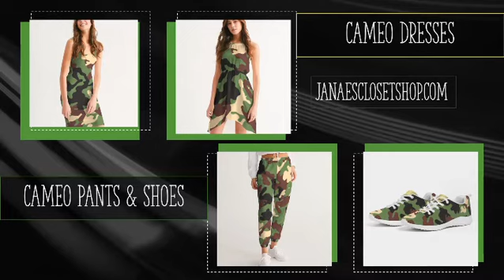Janae’s Closet Promo Video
Fly Urban Attire.
Unique Attire for your Personal Style!
Facebook.com/janaesclosetshop
Instagram.com/janaesclosetshop